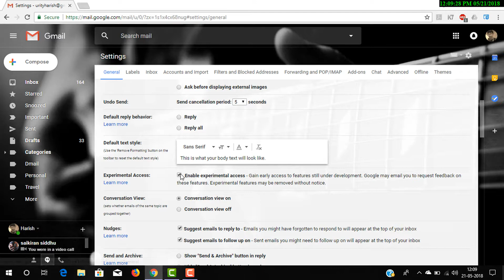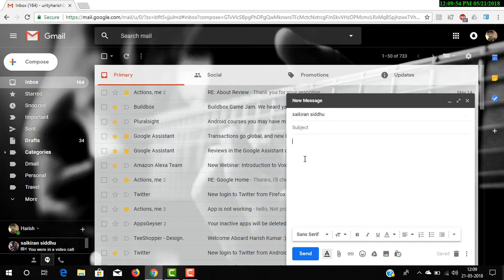How to Enable Gmail Smart Compose Feature||How to use Gmail Smart Compose Feature||New Gmail Feature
Google has announced a ton of new features for its products at the Google I/O 2018 conference and some of them are already being released to the public. One of those features is the new Smart Compose feature for Gmail which gives users smart suggestions as they type their emails. However, the feature is still in its experimental stage, and hence, you don’t have access to it by default.